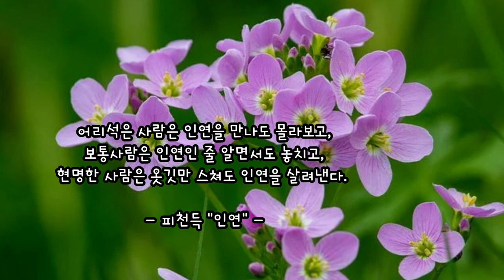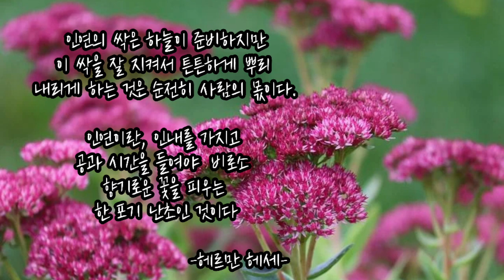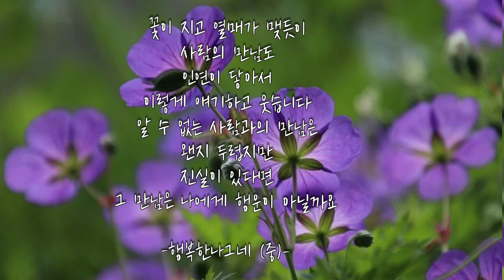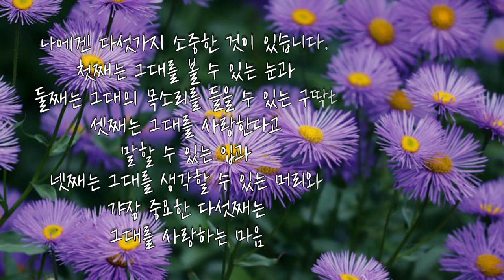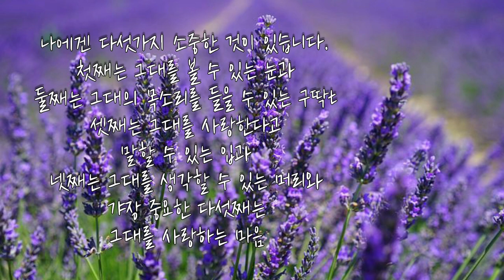☂️[좋은글] 좋은인연이란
KineMaster
CapCut
Inshot
VLLO
Video Maker
Power Direct
Background Eraser
Snapseed
글씨팡팡
멸치